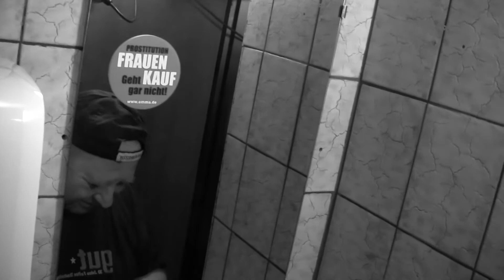KLOSAPPS von und mit OLF LASSE* (Teil 3)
Aus der Reihe "KLOSAPPS" von und mit Olf Lasse*
*) Spezieller Dank an Eva Scheufler für die Namensfindung!

Mit freundlicher Genehmigung der Geschäftsführung aufgenommen im Café El Speta, 1060 Wien, Hofmühlgasse 23.

Video / Schnitt: Emanuel Frank & Werner Krause,
NoBudget Productions 2014.